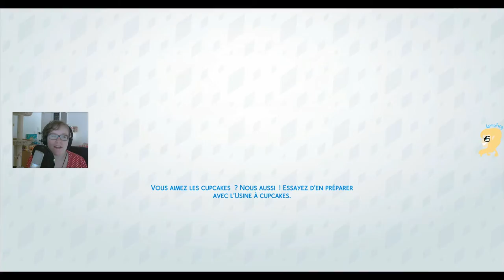Episode 10 : L'adopté et Germaine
ID Steam : Loopina